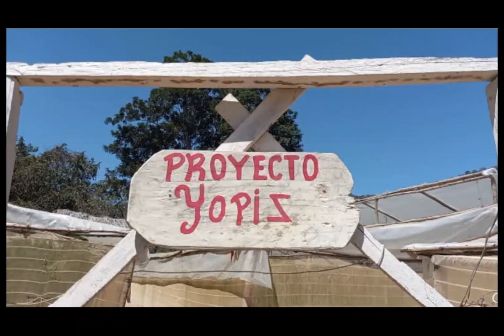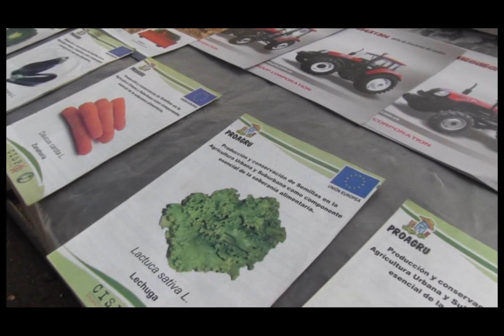Ariel Yopis Belmonte: Cuando se conjugan, ciencia, creatividad, amor y empeño, sí se puede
Es en un recodo de la vía que conduce a la comunidad El Laurel en el Consejo Popular homónimo donde se aprecian evidencias de que cuando se conjugan, ciencia, creatividad, amor y empeño, sí se puede.